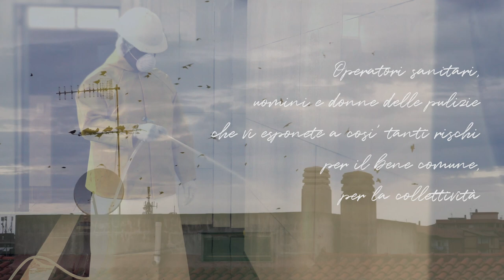Postman - Buongiorno Italia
Al Paese con un cuore immenso.
Il Paese del Rinascimento.
Dobbiamo farcela!

Lyrics & Voice: Vincenzo 'Postman' Lorusso

Track “Spensieratezza”, album “impressioni 印象” – Inpartmaint, Japan 2020.

Images & editing: Antonio Varcasia

Recorded live in Paris, France
Edited in Sardinia, Italy.
Thanks to: M. Sanna, S. Ingegneri, F. Storelli, Motion Elements

Subtitled in Italian, English, Spanish and Japanese

© Antonio Varcasia & Vincenzo Lorusso 29 March 2020